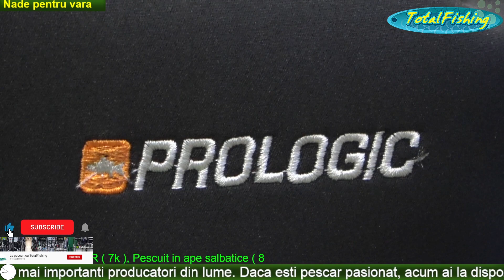Gama Dynamite Baits Swim Stim la TotalFishing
In acest material, Radu Dascalescu ne explica diferentele intre seriile de nada Swim Stim ale celor de la Dynamite Baits. Ce inseamna " milled expanders" VS reteta clasica, cand si cum o putem folosi.